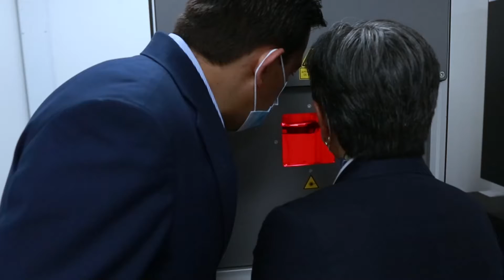Claudia López ya tiene cédula digital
La alcaldesa de Bogotá tramitó su CédulaDigital e invitó a los ciudadanos a expedir este nuevo documento. La mandataria de la capital ya entró en la nueva era de la identificación.